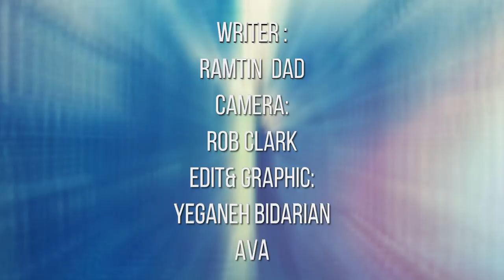Spot - "Season 3 Episode 3" Ahmad Saeedi OFFICIAL VIDEO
Spot - "Season 3 Episode 3" Ahmad Saeedi